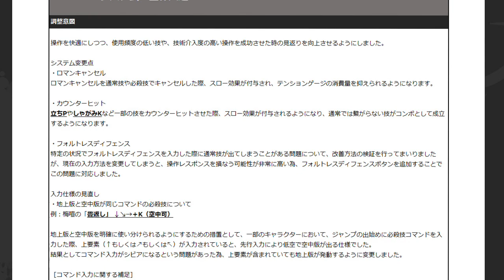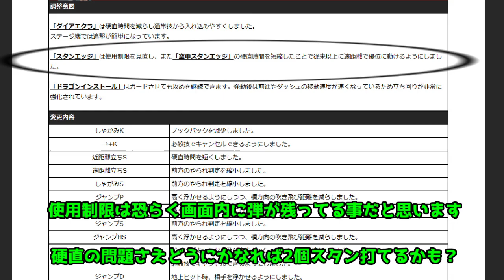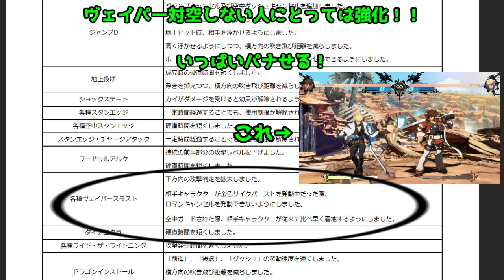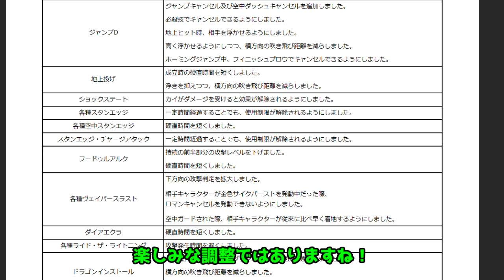【GGST】激熱調整！？カイの調整内容をサラッと見ながらカイ説して行くぅ【KY】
超速で動画作りあげました頑張った！俺偉い！